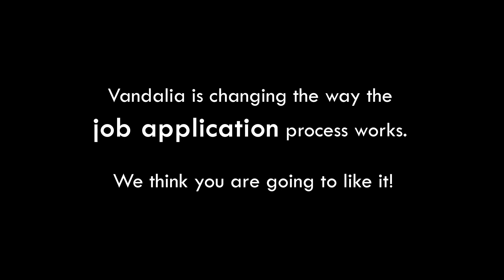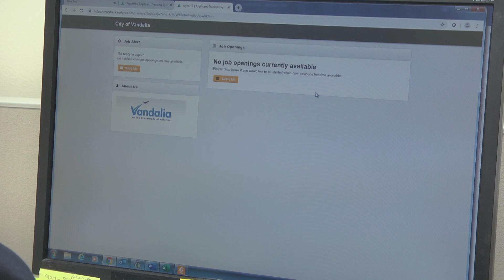August 5, 2019 - Focus Vandalia - New Hire Process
Locally written and produced news and information program focusing on Vandalia,. Ohio. In this episode, we learn about some new tools being used by the City of Vandalia to attract the best possible candidates for job openings.